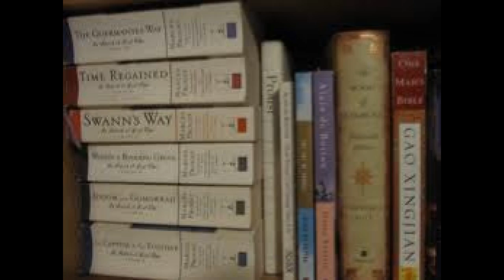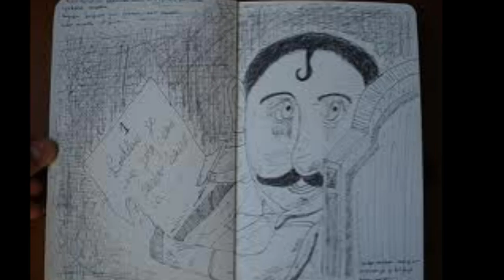Marcel Proust - The Parker Smith Legacy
marcel proust
aged youth -seeking truth -
eyes so black, always looking back
you hear your parents mourn,
but their voices are foreign
those paris nights
are full of strange delights
you sleep by day, and you dream in gray
you live upside down you're an angel, a clown
when evening falls on your cork-lined walls
your work begins and your genius spins
your friends are unsure about your literature
in books immersed, yours is a life reversed
sweet asthma's clutch cannot touch
cannot arrest  you, cannot test you;
the world has seduced the young marcel proust
but he loves it all you can still hear him call
the elegant swann is gonna live on
and odette's dark lies,and all her lovers' sighs
the duchesse guermantes, and all her selfish wants -
the baron charlus,  who has to hide his lust
robert de saint-loup -madame verdurin too -
marcel knows them all, he's gonna witness their fall
young marcel proust the world has seduced
he lives a life alone --he lives a life unknown
yeah yeah yeah...   marcel proust...